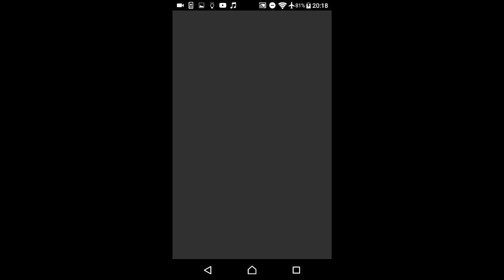What it actually looks like using Aokiji "bike" [OPTC ShitPost]